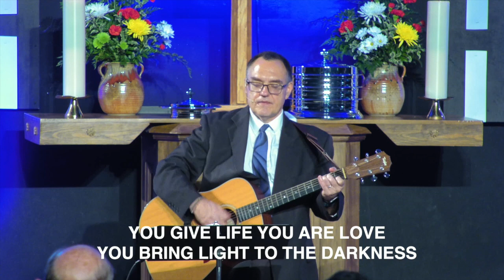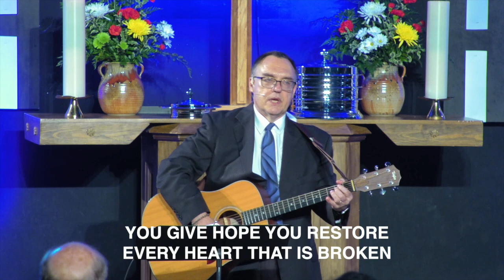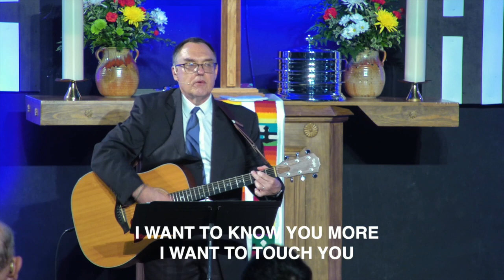"Time to Be Filled!" (Contemporary Service-Complete 5.26.24)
It's time to be filled with His Spirit so we can live Empowered, Equipped, and Engaged in the mission!